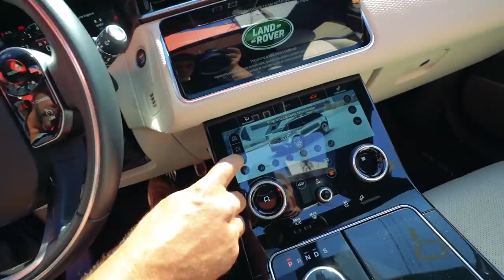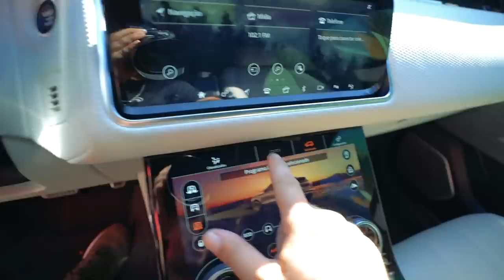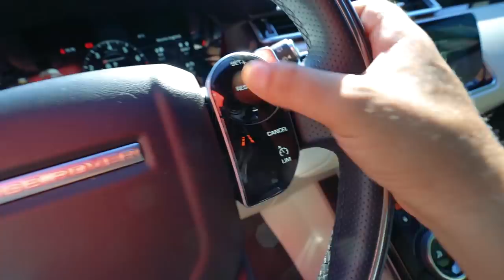ELE OFERECEU UMA VELAR EM TROCA DO CORVETTE